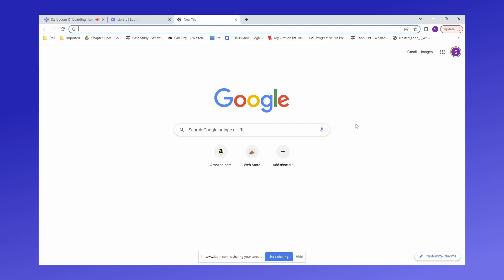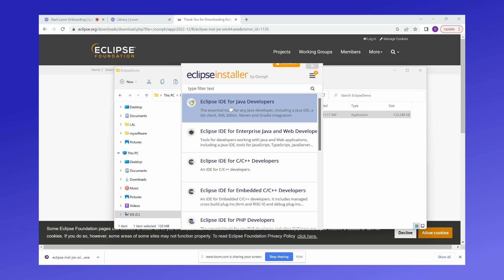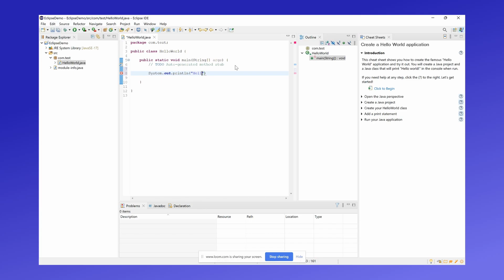Writing Your First Code in Eclipse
In the third video of this series, software engineer Sachin teaches us how to set up and write our first code in Eclipse on Windows. He walks us through the installation, organization, and initial coding processes. Sachin uses Java to write a simple "Hello World!" program.